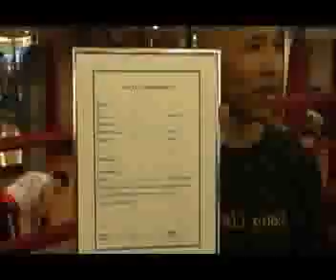Kick Boxing Black Belt Test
Lee's Black Belt Test at The Twin Dragon East location